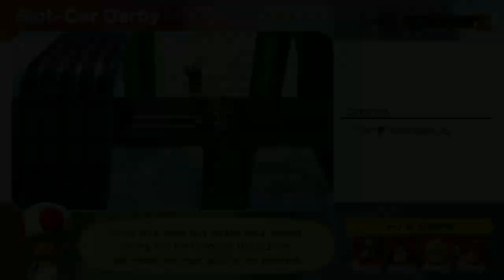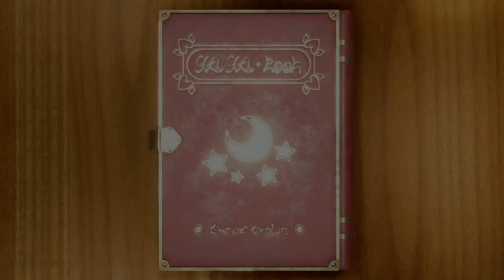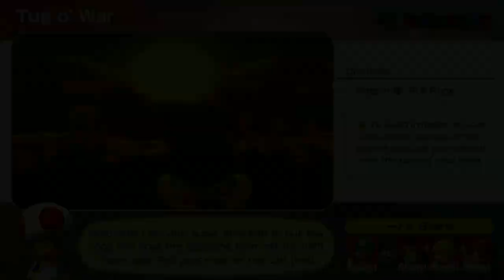Mario Party Superstars Peach's Birthday Cake Peach vs Luigi , Daisy & Donkey Kong